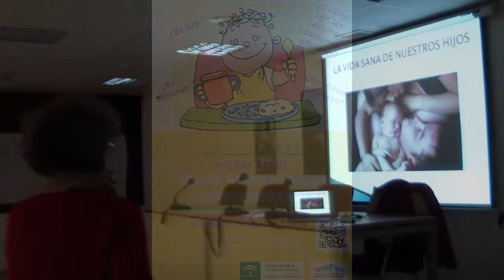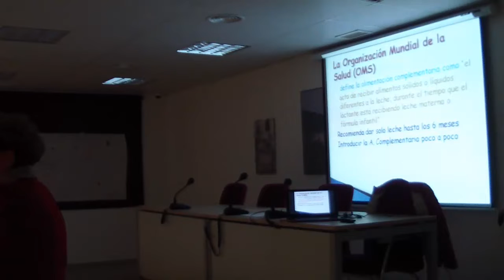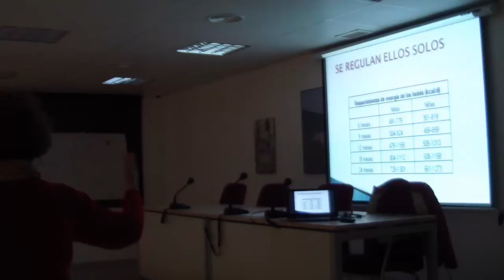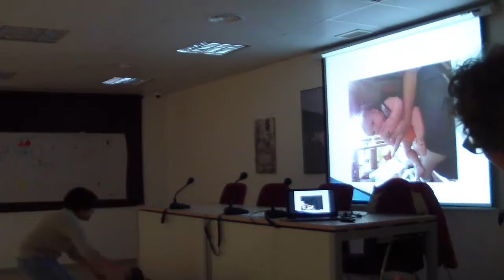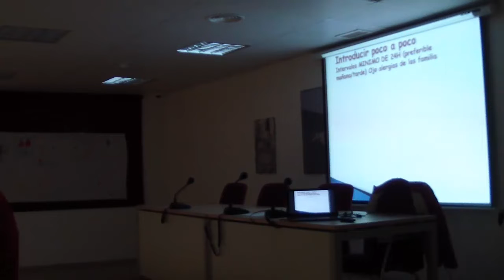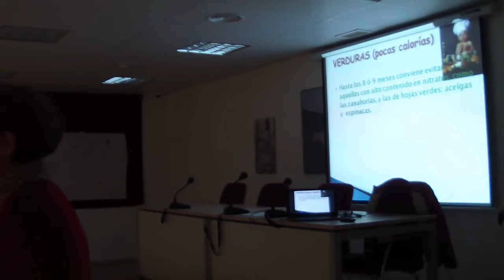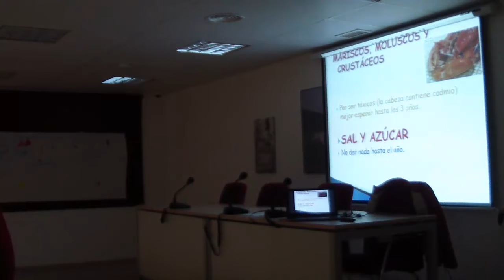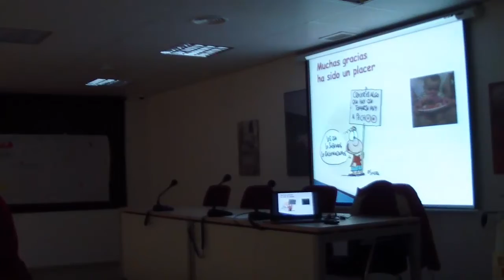Taller Teórico Práctico Alimentación Complementaria 2018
Amparo Moreno, enfermera encargada de los procesos de Embarazo, Parto y Puerperio y Asesora de Lactancia por la UNED y por Fedalma, junto con otras compañeras de la Asociación, llevaron a cabo este taller teórico-práctico sobre Alimentación Complementaria donde impartieron los conocimientos básicos para iniciar este tipo de alimentación y permitieron a los pequeños y pequeñas asistentes explorar diferentes alimentos.